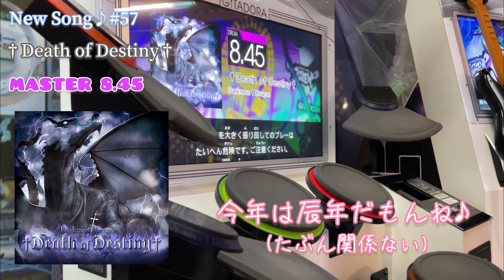【GITADORA FUZZ-UP】【DrumMania】New Song♪ #57 †Death of Destiny† / MASTER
辰年だからってそんな張り切らなくてもよい☺️

■楽曲パート：0:13